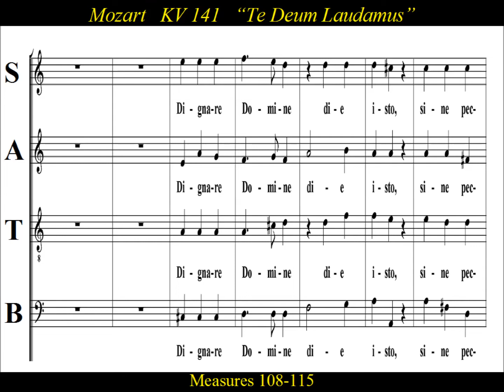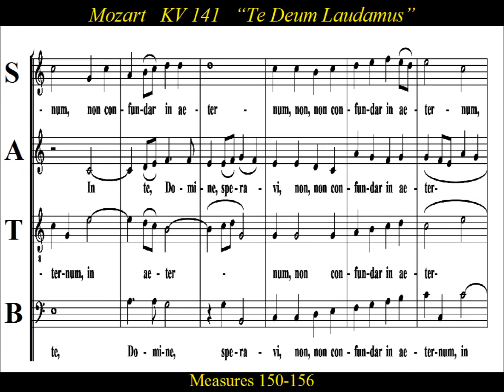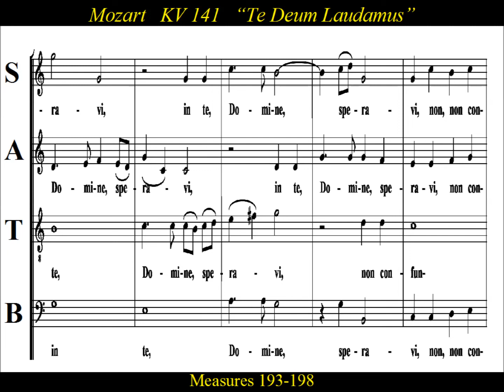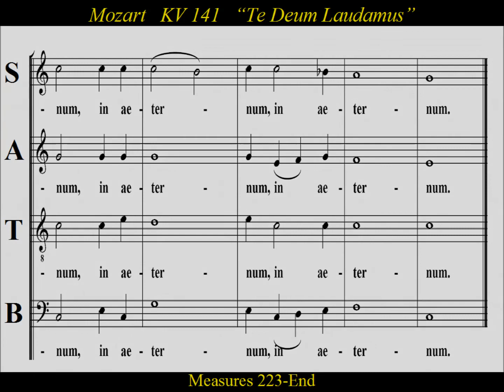Mozart - KV141 - Te Deum - Soprano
Soprano Practice:  Mozart’s  “Te Deum”  , KV 141.
Composed  in  Salzburg 1769, Te Deum Laudamus is one of Mozart's  last "boyhood works".   The work divides the liturgical text into three contrasting sections .  The “Te Deum”  is an early Christian hymn of praise,  the  Latin words,  ‘Te Deum laudamus’,  meaning  We praise thee, O God .